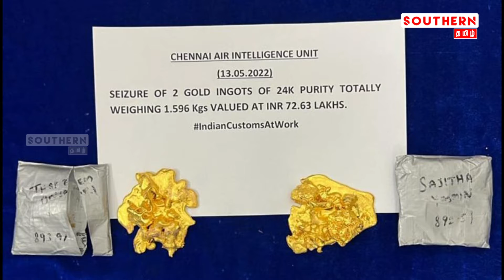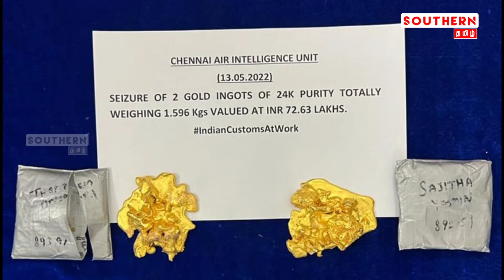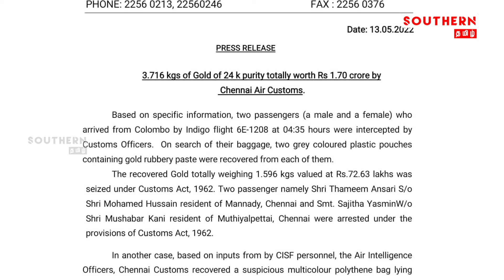என்னது….? தங்கத்தை குப்பைத் தொட்டில போட்டுட்டு போறாங்களா..? | SOUTHERNTAMIL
Category
News & Politics